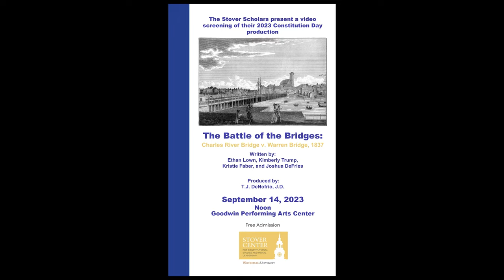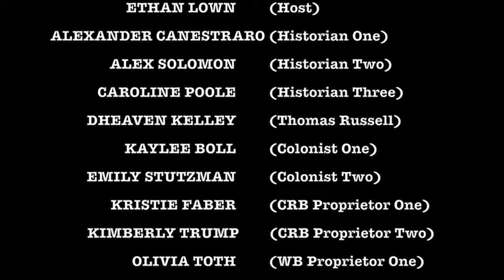Waynesburg University - Stover Scholars Constitution Day play - 2023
The Waynesburg University Stover Scholars presented a screening of their video production, “The Battle of the Bridges: Charles River Bridge v. Warren Bridge,” Thursday, Sept. 14, in the Goodwin Performing Arts Center in celebration of Constitution Day.

“The Battle of the Bridges: Charles River Bridge v. Warren Bridge” drama production centers around the 1837 U.S. Supreme Court case, Charles River Bridge v. Warren Bridge, in which the Justices decided that the Massachusetts charter over Boston’s Charles River for a ferry service, which was eventually made into a grant for the Charles River toll bridge in the late Eighteenth-Century, was not exclusive and did not preclude another grant to build a nearby bridge, the Warren Bridge, which would eventually be free.

“I commend the Stover Scholars for again dramatizing a major constitutional theme, this year the interpretation of vested rights, contracts and property rights under the U.S. Constitution in relation to community values,” said Dr. Lawrence M. Stratton, professor of ethics and constitutional law and director of the Stover Center for Constitutional Studies and Moral Leadership. “Moreover, the drama ‘The Battle of the Bridges’ fulfills the purpose of Constitution Day, which is to commemorate the Constitutional Convention’s Sept. 17, 1787, approval of the U.S. Constitution.”

This year’s drama was written, directed and filmed by members of the Stover Scholar Constitution Day Committee, chair Ethan Lown and committee members Kimberly Trump, Kristie Faber and Joshua DeFries. The film was produced by Stover Scholar alumnus Timothy J. DeNofrio, who recently received his J.D. from the New England School of Law in Boston.

“One of the most intriguing aspects of the Charles River Bridge case is the role of public policy,” said Lown, a senior political science major. “Should the happiness and convenience of the community be taken into consideration when making legal decisions? In this case, the Supreme Court decided yes. Also, the case discusses how contracts should be interpreted and how human progress evolves.”

As chair of the Constitution Day Committee, Lown took the lead in planning, writing and filming the production. With the help of Trump, Faber and DeFries, the Committee worked together to construct a script for the drama.

“I’ve always enjoyed being creative, and getting to do that in a way that impacts the Stover Program is so rewarding,” said Trump, a junior psychology major. “We always have such a supportive committee that it feels comfortable to put any ideas on the table, and we work together to find the ones that best fit. I’m very happy that we chose the format we did for this show; we had a lot of fun writing it.”

This year’s production is a continuation of annual Constitution Day productions by the Stover Scholars in which they choose a Supreme Court case or a constitutional topic, and research, write and perform a drama bringing that case or constitutional theme to life.

Consistently ranked a best value school, Waynesburg University’s Strategy for the 21st Century affirms its commitment to developing an entrepreneurial mindset and ethical leadership skills for all students. Rooted in its mission of faith, learning and service, the private, Christian university is located on a traditional campus in the hills of southwestern Pennsylvania, with an additional site for graduate and professional programs in Southpointe.